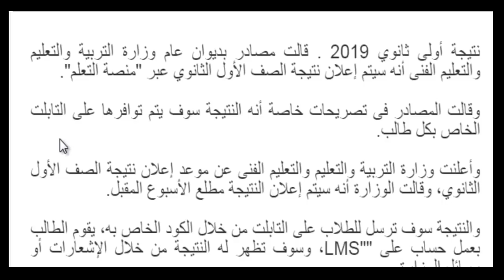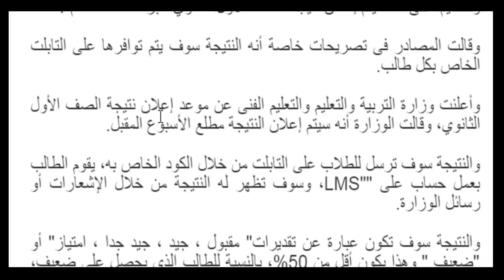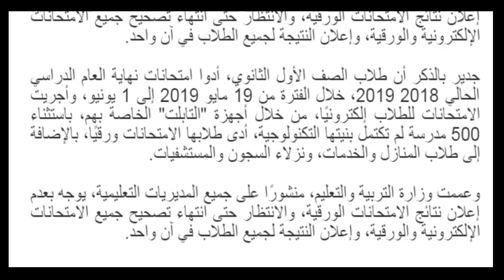خبر مفرح وصادم بخصوص نتيجة الصف الاول الثانوى